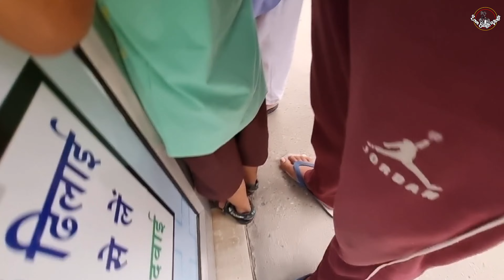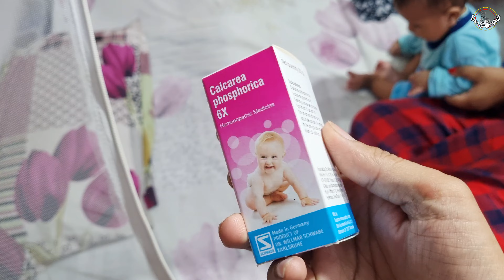रो रो के बुरा हाल हो गया Ambar का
अम्बर के Teeth आएंगे?

Track: Coopex, Afterfab, Heleen - EX INCS Release]